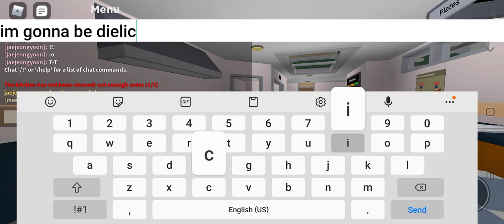roblox cook burger